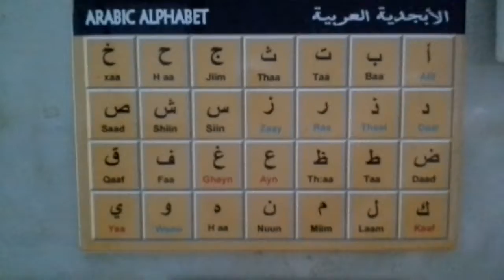Reading Arabic Alphabet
Hamzah above Alif in the video.